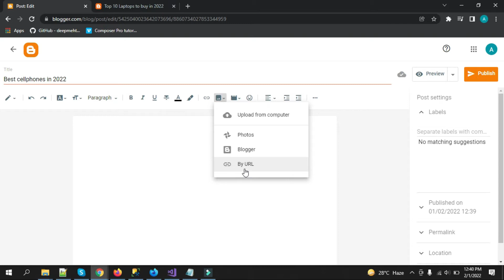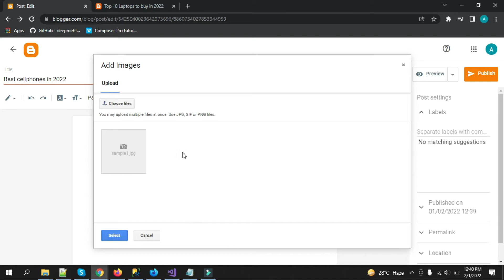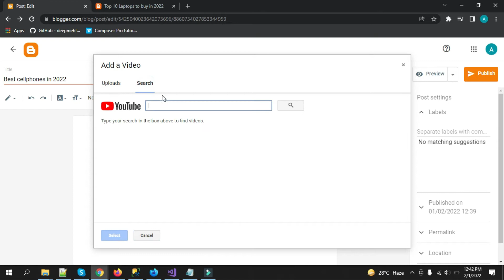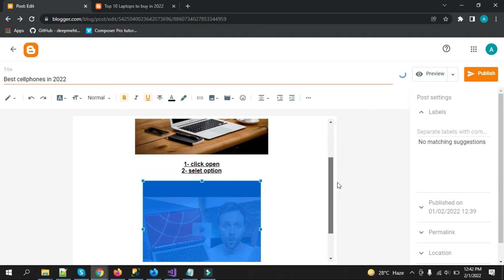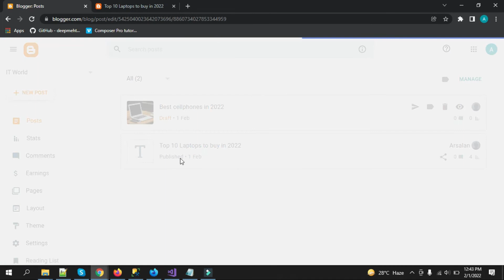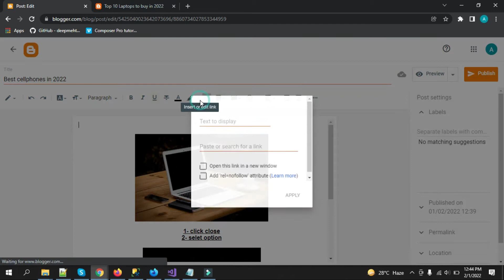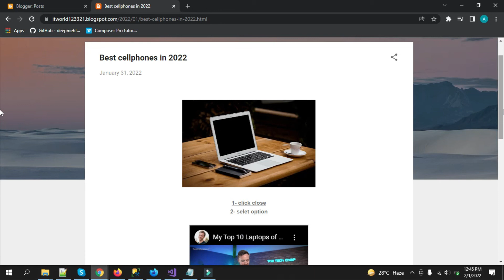Blogger - Modifying a Post (Adding Image and Video) - Lesson 46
In this video we will learn how to modify a post and add image and video to a post in Blogger